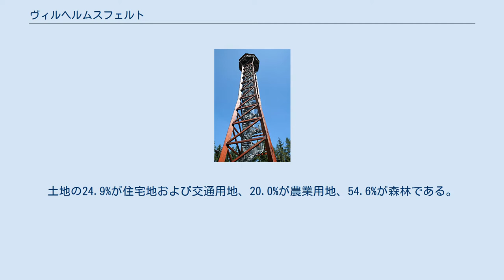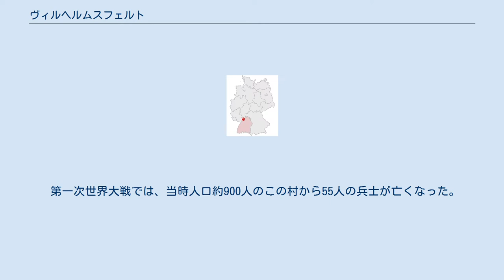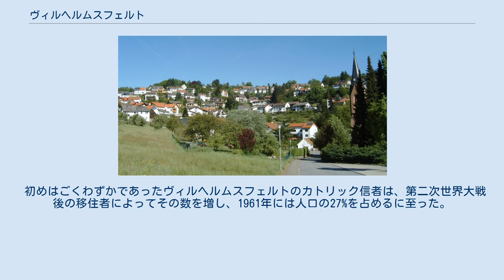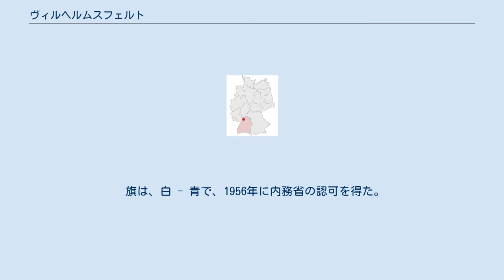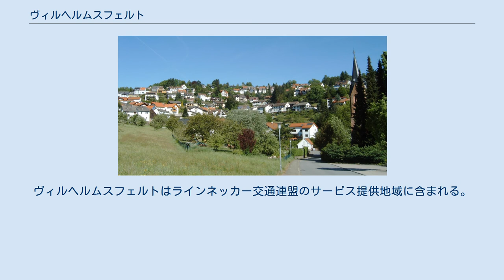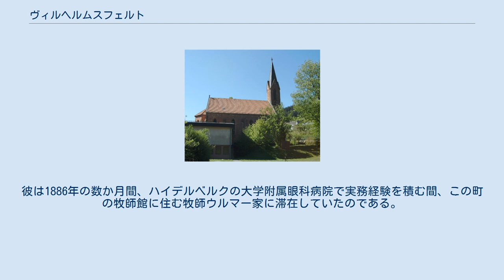ヴィルヘルムスフェルト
ヴィルヘルムスフェルト (ドイツ語: Wilhelmsfeld) はドイツ連邦共和国バーデン＝ヴュルテンベルク州ライン＝ネッカー郡に属す町村（以下、本項では便宜上「町」と記述する）。
この町は18世紀初めに保養地として知られるようになった、オーデンヴァルトの入植地である。
 この町はオーデンヴァルト南部の海抜280mから530mの丘陵地に位置している。
東に向かって流れシュタイナハ川に注ぐヒルスバッハ川の谷にあたる場所であり、周囲は森に覆われた高原である。
西は鞍部がシュリースハイマー渓谷に向かって開けている。
気候はわずか数kmしか離れていないにもかかわらずオーバーライン地溝帯のそれとは明らかに異なっている。
ここの気候は基本的に温度変化の少ない気候であり、オーバーライン地溝帯に較べ平均気温で約2℃低い。
このため盛夏でも蒸し暑い日はほとんど無い。
西側の鞍部地形と高地に位置することから降水量は比較的多い。
 この町は475haと小さな町である。
土地の24.9%が住宅地および交通用地、20.0%が農業用地、54.6%が森林である。
 周囲を取り囲む市町村は、南から時計回りに、ハイデルベルク、シュリースハイム、ハイリヒクロイツシュタイナハ、シェーナウである。
 ヴィルヘルムスフェルトの町並み ヴィルヘルムスフェルトは、シュタイナハ渓谷からシュリースハイムの入会地の森であったこの地に移住した5人の農民に対し、1710年、プファルツ選帝侯ヨハン・ヴィルヘルムが開拓を許可したことから創設された。
実際にはその数年前から何世帯かの農民の家族が無断で住み着いていたと考えられている。
この入植地は初め、プファルツ選帝侯の名前に因んで「ヴィルヘルムスブルク」と称したが、その後すぐに「ヴィルヘルムスフェルト」と記録されている。
この集落はケラーライ・ヴァルデックに属し、ケラーまたはハイリヒクロイツシュタイナハの村長が管理・運営を行った。
新しく創設されたこの集落は、少なくとも10年以上の間税を免除されていた。
この事が入植を助長した。
1727年にはこの新しい村の住人は108人にもなっていた。
この税制優遇措置は、この時代、この村が特に貧しい状態にあったことを示している。
石の多い痩せた土壌で生計を維持すること自体が困難であった。
さらにその後何度も悪天候による収穫の壊滅状態が繰り返された。
たとえば1754年はひどい多雨の年で冬作物は実らなかった。
また、1778年もまた新たな凶作の年となった。
 1803年にプファルツ選帝侯が廃止され、ヴィルヘルムスフェルトはバーデン領となった。
1807年にはケラーライ・ヴァルデック全域からアムト・ウンターハイデルベルクが創設された。
1810年にヴィルヘルムスフェルトはハイリヒクロイツシュタイナハの管理から分離され、独立した自治体となった。
1885年4月5日には皇妃エリーザベトとその娘ヴァレリーがこの村に滞在した。
 第一次世界大戦では、当時人口約900人のこの村から55人の兵士が亡くなった。
2つの大戦の間の時代は、ヴィルヘルムスフェルトにおいても貧困、インフレーション、政治的混乱が横行した。
第二次世界大戦後には旧ドイツ領の東プロイセンやシレジア、チェコ領であったズデーテン地方などから放逐された人々、急速に人口が増大した都市部からの人々が流入した。
 1966年、この町は州指定の保養地として知られるようになった。
1970年代の市町村再編においてもこの町は独立を貫き、シェーナウ自治体行政連合の一員となった。
これに反し、1973年の郡の再編によってハイデルベルク郡が廃止となり、この町は新たに創設されたライン＝ネッカー郡に属すこととなった。
1989年にヴィルヘルムスフェルトの人口は3000人を超えた。
 ヴィルヘルムスフェルトのプロテスタント教会 その創設の時代から、ヴィルヘルムスフェルトの住民はほぼ完全にプロテスタント信者であり、ハイリヒクロイツシュタイナハの教区に属した。
1867年にヴィルヘルムスフェルトに独自の教区が設けられ、その1年後に教会堂が完成した。
 初めはごくわずかであったヴィルヘルムスフェルトのカトリック信者は、第二次世界大戦後の移住者によってその数を増し、1961年には人口の27%を占めるに至った。
1909年以降、この町にもフライブルク大司教区ハイデルベルク＝ヴァインハイム首席司祭区に属す独自の教区が設けられ、教会堂も建造された。
 19...